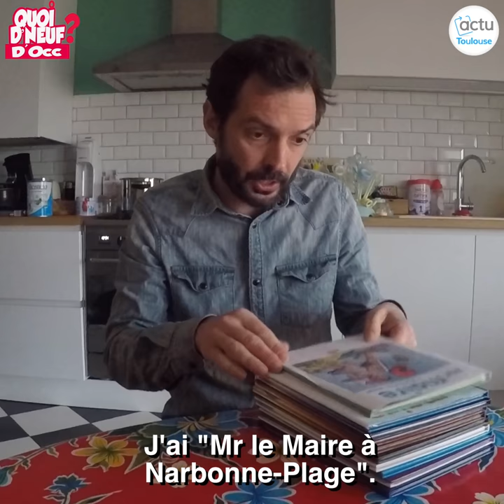QDN#24 - Une histoire de Maire et de commerces